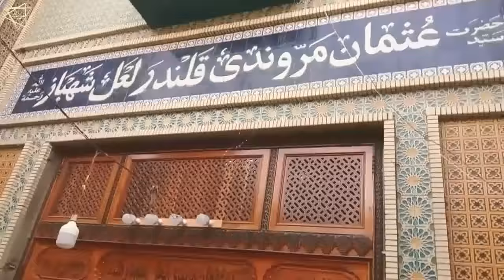SEHWAN SHARIF: The City of Lal Shahbaz Qalandar | Hazrat Syed Usman Marwandi | लाल शहबाज़ कलंदर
GOOGLE MAP LOCATION :
مزار حضرت لال شہباز قلندر
subzwari manzil Sehwān Sharif, Distt Jamshoro, Sehwan, Dadu District, Sindh, Pakistan

SAKHI LAL SHAHBAZ QALANDAR
HAZRAT SAYYED MUHAMMAD USMAN MARVANDI JAFRI QADRI SOHARWARDI

ARABIC : حضرت لعل شھباز قلندر.

PREDECESSOR : Syed Ibrahim Kazmi Qadri, Hazrat Bahauddin Zakariya Multani, Baba Fareed & Syed Jalaluddin Rehmatullah alaih.

Hazrat Shahbaz Qalandar
Sehwan Sharif
لال شہباز قلندر
Sakhi Lal Qalandar
Assalaumalaikum Friends,

JazakAllahKhair.